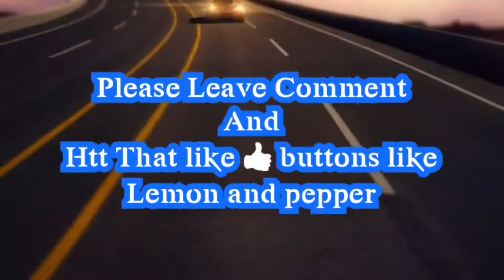Sunday Funday on OST!!!! ( part 1 )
This happen on February 6, 2022 I was just riding around and seeing that it was a little Festival going on a MacGregor park so I pulled up and saw a lot of cars and people chilling outside and having fun 🤘🏽.